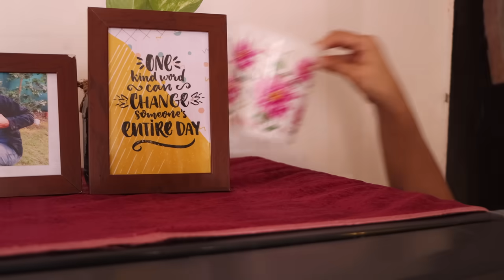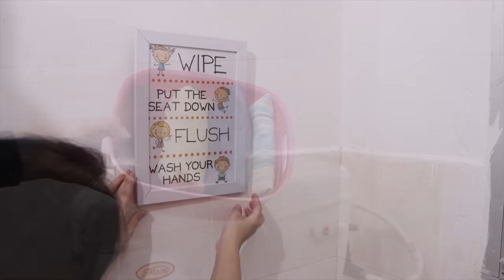12 Unique & New Time Saving Home & Kitchen Organization Tips | घर साफ़ और Organize रखें कम टाइम में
TMT100

fridge stand
over the door hanger
doll planter
jute mat
Borosil pan
glass jug
Scotch Brite Microfiber
Butterfly Chopper
dish drying rack
3tier white rack
Spoon Rest
milk cup
Cups organizer- Wooden cup holder

my fav products
2.orange duster
4.hand brush
6.spray bottle
Amazon Must buy products Links✅✅
over the door organizer
Kurta organizer
Jewellery organizer-
lemon squeezer
cotton kitchen towel
spray bottle
cleaning Brush
3 tier rack
Plate rack
Roti towel
4 compartment holder box
Chopping wooden board
Fruit basket set of 3
Ceramic pickle jars
Food clips
Sandwich maker cello
Ifb microwave
cleaning tools I use 🛠
microfibre gloves
blue duster
spray bottle

everyday habits for clean house , how to do house work quickly ,घर का काम जल्दी कैसे करे ,अकेले घर कैसे सम्भाले indian housewife daily cleaning vlog ,Home improvement | tips for maintaining home | how to organize | how to clean | daily cleaning routine | indian housewives routine work | how to | de clutter | organiser | organisation | home cleaning tips and tricks|
organization ideas, lifestyle ideas, how to keep your home clutte free ,daily cleaning routine, indian daily cleaning routine, daily habits for
clean house,daily habits for clean home,habits to clean your house in
hindi,indianhouse cleaningroutine, how to keep your home clutter
free,how to clean home,
ideas, easy cleaning tips,15 everyday habits for a clean
home, tips for keeping home clean, how to keep your house clean all
the time ,how to keep your house clean with toddlers, cleaning tips
and tricks, cleaning tips for mommies
cleaning routine, daily cleaning routine working mom, daily cleaning
routine indian, cleaning habits at home, daily cleaning